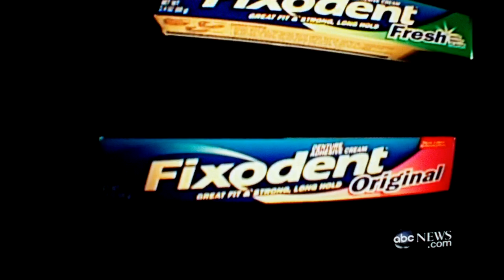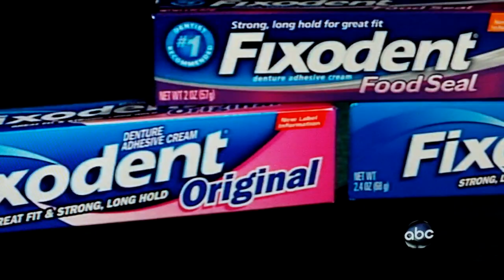Fixodent (What It Did To My Dad)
Fixodent is what took my dad and put him in a wheelchair in this video they talk about what and how it happen they took my dad away i couldnt learn about cars cant go through a football around take walks around the block but i still have him and love him and no money or anything could fix what my brothers and family have lost